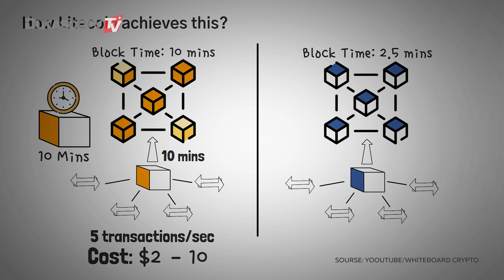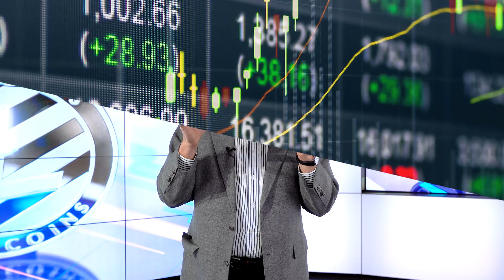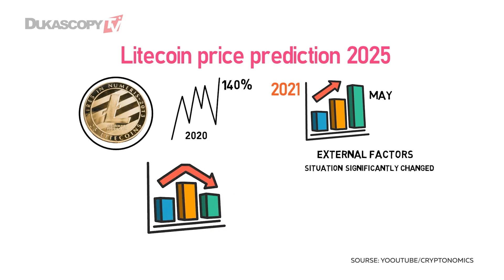Litecoin LTC Fully Explained. LITECOIN PRICE Analysis LITECOIN Technology REVIEW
In this series, we take a look at different cryptocurrencies. Today is LITECOIN: Litecoin network. Litecoin fully explained: Breakouts, success, the recent story of Litecoin. Current price analysis and possible price predictions. Litecoin Blockchain technology explained. Litecoin (LTC) price charts by Matthew Stevenson.